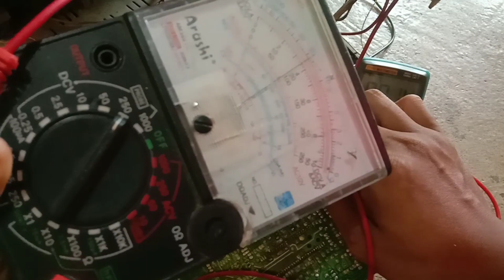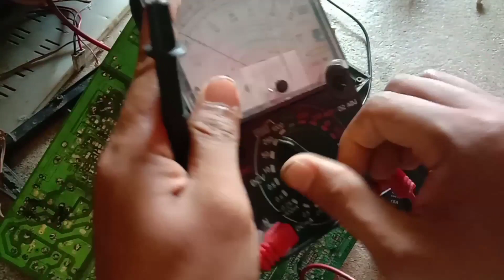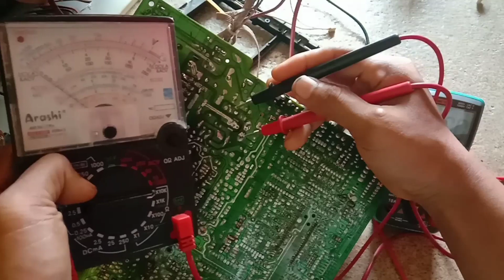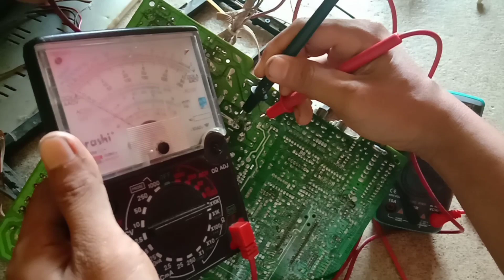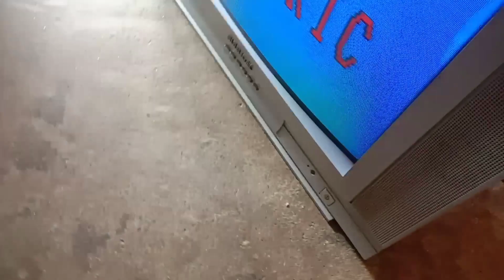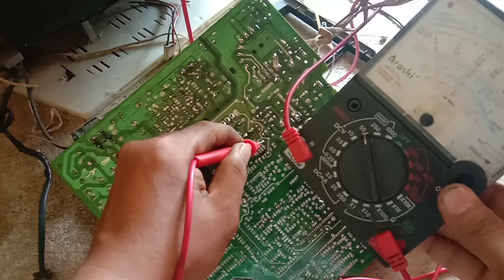penyebab tv china mati standby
sebenarnya banyak sekali penyebab tv china dengan kerusakan mati standby mulai dari power supply(rangkaian primer), rangkaian horizontal,rangkaian vertikal,IC micom,IC eprom,rangkaian start, dan lain sebagainya dan konten video saya kali ini adalah salah satu penyebabnya yaitu dirangkaian horizontal.Komponen apa yg rusak dan bagaimana pula kita menentukan penyebabnya maka tonton terus video saya ini smpai habis smoga dapat membantu dan bermanfaat